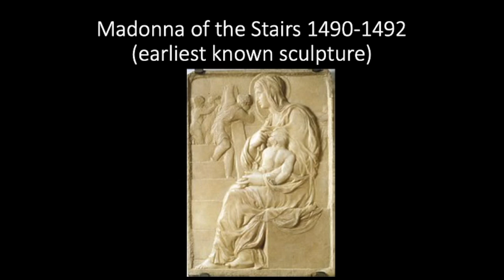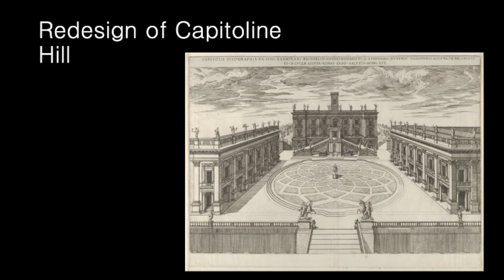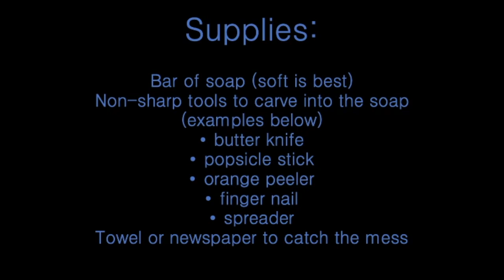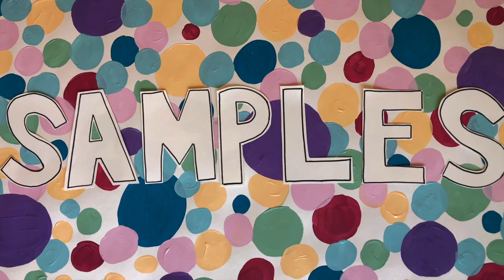Michelangelo art project/history @ Art Playground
Learn a bit about the life of famous artist Michelangelo. Then join us to create a carving with step-by-step instructions.

Supplies: a soft bar of soap, towel or newspaper for the mess, tools to carve the soap (ex. butter knife, orange peeler, cheese spreader, plastic spoon, toothpick, or something else you have at home)